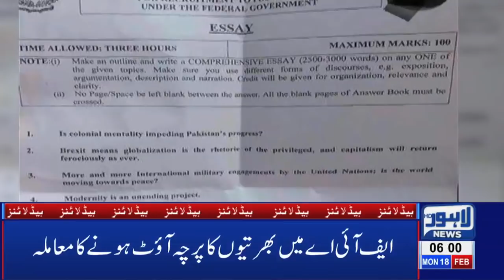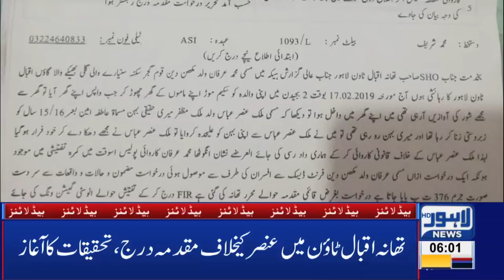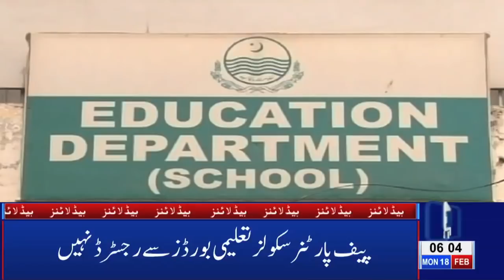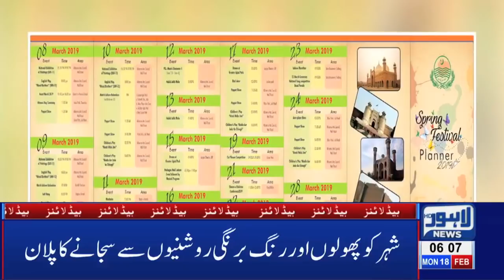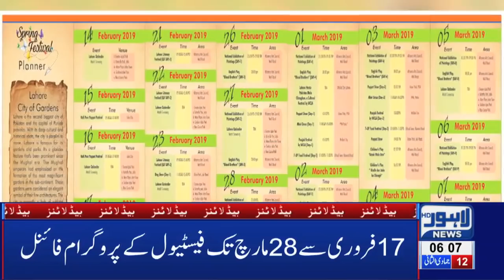06 AM Headlines Lahore News HD – 18th Feb 2019